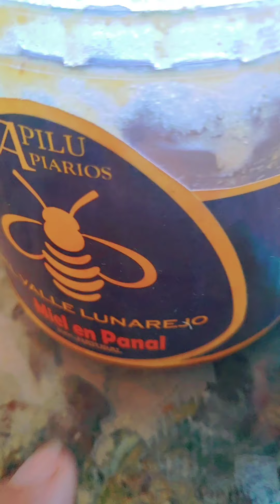La máscara nutritiva más genial que conozco.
Máscara nutritiva, humectante, limpiadora y maravillosa 🤗
Si conoces las propiedades de cada uno de sus ingredientes ya podés imaginarte lo genial que ésta máscara es.
Miel + Yogurt Griego + Huevo y Aceite de coco o de oliva (opcional)
La uso 1 o 2 veces por semana, preparo poca, para utilizarla justamente toda en poco tiempo porque son productos todos naturales una vez preparada lo que te sobra (si te sobra) se puede guardar en la heladera dos o tres días no más, porque la miel y el yogurt comienzan a fermentar y el huevo pierde sus propiedades también.